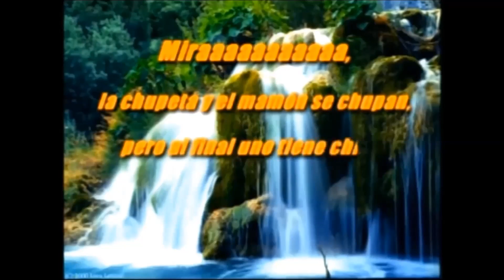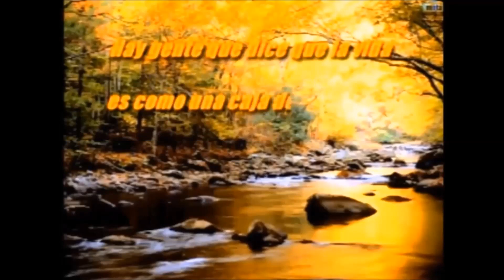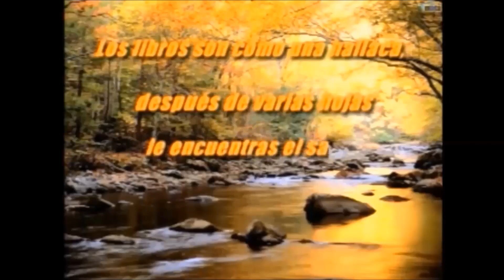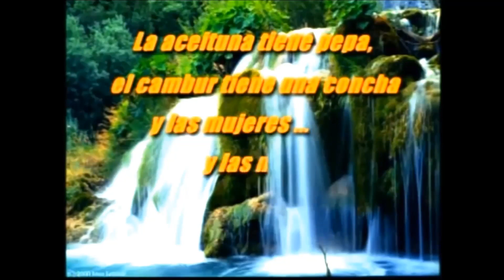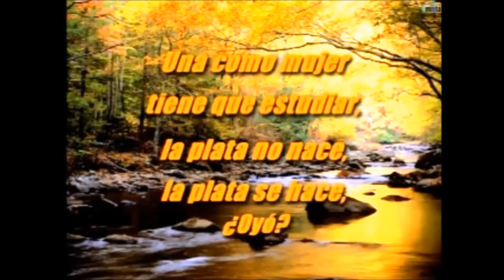Chataing TV - Frases de Yoneidy + Bonus Track (Recopilacion Editada)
Chataing TV es un programa de humor transmitido por Televen (Venezuela) de lunes a viernes a la medianoche.